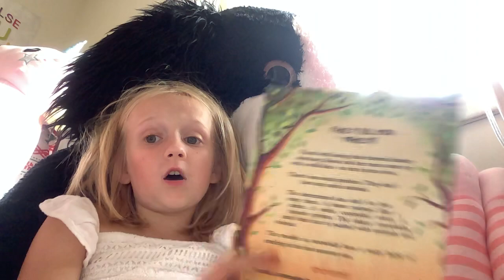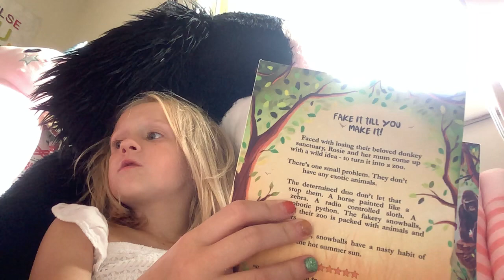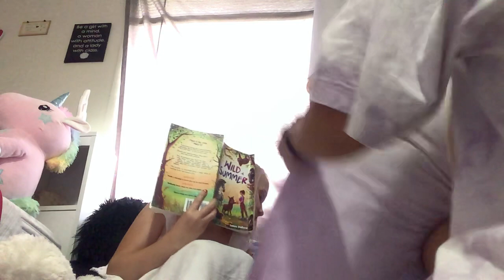July 24, 2024